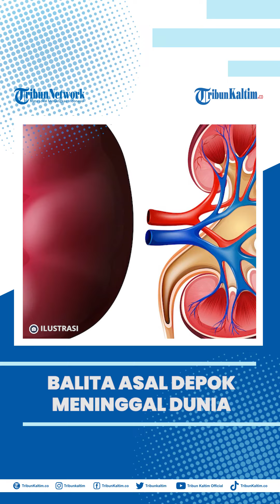BERIT NASIONAL: Balita Asal Depok Meninggal Dunia Akibat Gangguan Ginjal Akut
Azqiara Anindita Nuha (3) atau Qia, balita asal Depok, Jawa Barat, meninggal dunia akibat menderita penyakit gangguan ginjal akut.
Sang ibunda, Soleha (40) kini hanya bisa menatap kepergian buah hatinya ke sang khalik.

Editor: Jojo